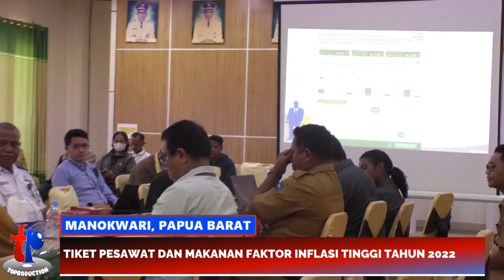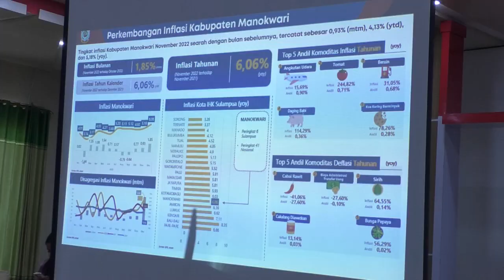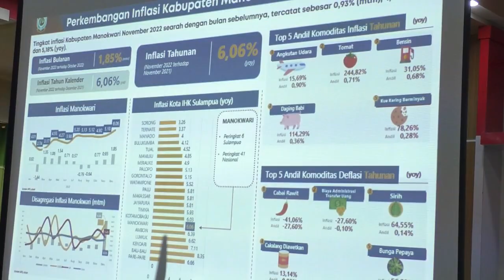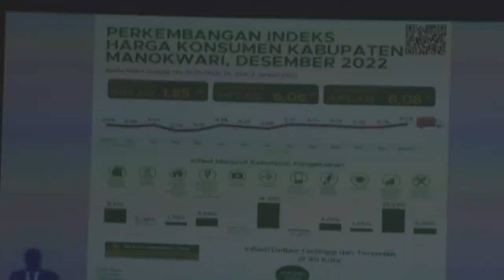PIMPIN RAPAT BERSAMA TPID, WABUP BUDOYO HARAP HASILKAN SOLUSI TEKAN INFLASI DAERAH